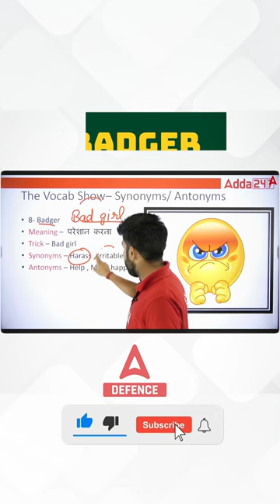Word Of The Day ( badger ) by Anuj Sir